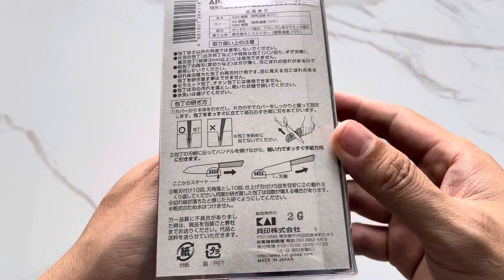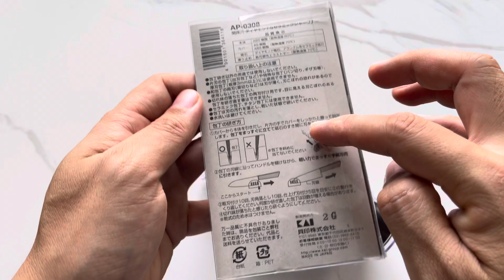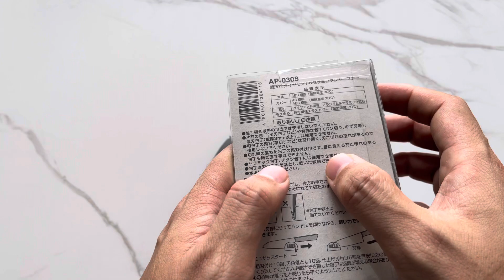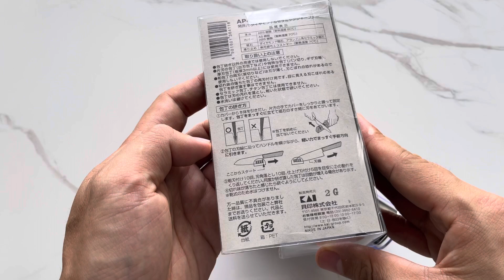Mài dao 3 bước Nhật Bản siêu tiện lợi - hàng KAI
Đặc điểm nổi bật:
- Được làm từ nhựa ABS, gồm có đá mài kim cương và đá mài gốm
- Cơ chế hoạt động gồm 3 bước, cũng là 3 mức mài cơ bản: mài thô, mài sắc và mài mịn.
- Thiết kế gọn nhẹ, dễ dàng sử dụng
Có mã HỖ TRỢ PHÍ SHIP, khách hàng nhớ lấy mã voucher nhé !
🏪 Địa chỉ Văn phòng   : Khu đô thị The Manor Nguyễn Xiển, Đại Kim, Hoàng Mai, Hà Nội
🏪 Địa chỉ showroom : B2-R5-11, TTTM Vincom Royal City, 72 Nguyễn Trãi, Thanh Xuân, Hà Nội